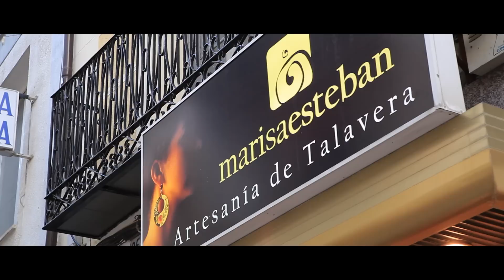SteadyFILM.- Marisa Esteban Artesanía Talaverana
Marisa Esteban, lo mejor de lo mejor en Talavera de la Reina.